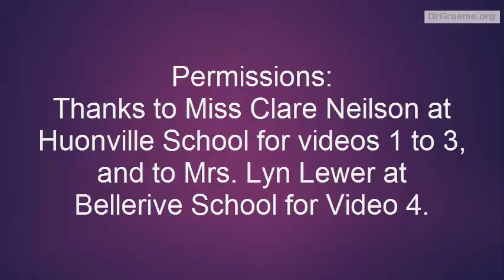21. Four student examples of LEGO EV3 Robots "Going around the Moon"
Video 21 shows how four beginner students taught their LEGO EV3 Robots to solve the "Around the Moon" Challenge.
Imagine that we have to make a robot spaceship leave a pretend Earth, circle around a pretend Moon, and then try to land accurately back on that Earth.
The "Moon" tutorial videos in this playlist are:
Video 17 (Moon  1): An "Around the Moon" overview, including suggested course construction details.
Video 18 (Moon 2): How to program (code) your EV3 Robot LucyBot so that it goes from Earth to alongside the Moon.
Video 19 (Moon 3): How to program (code) your EV3 Robot to move in a gentle curve around your Moon.
Video 20 (Moon 4): How to program (code) your EV3 Robot to come back to land safely on Earth.
Video 21 (Moon 5): Four examples of students' "Around the Moon" runs.
Video 22 (Moon 6): Six more advanced examples of students' "Around the Moon" runs.
These videos use English closed captions, which are useful in a noisy classroom where there is difficulty in hearing the video commentary, and for students who have hearing limitations. If there are students in the class with limited English, these closed captions can be translated into 50+ languages using Google Translate, which Google has built into its closed caption videos.
If you have access to a  printer, a PDF “Around The Moon” Arena may be downloaded from:
Playlist Index:
This is Tutorial 21 of a very gentle introduction to building and programming LEGO EV3 MindStorms Robots for "Absolute Beginners", using either LEGO's EV3 Education or EV3 Home sets.
If you are a new user, we recommend you follow these YouTube tutorials one at a time, because each lesson builds on the previous ones.
We assume that you have had no previous robotics experience, and start this fun course from the very beginning by showing you how to use tiny robots so that you can begin coding quickly. Enjoy!
Tutorial 1: Ying Chen summarizes what this fun series of LEGO EV3 tutorial lessons will teach you.
Tutorial 2: How to build your first robot.
Tutorials 3 to 6: Setting up LEGO EV3 software.
Tutorials 7 to 13: Challenge: How to teach your Robot to move, smile and speak to an "Alien".
Tutorials 14 to 16: Building a new 3-wheeled Robot.
Tutorials 17 to 22: Challenge: Sending your Robot "Around the Moon".
Tutorials 23 to 28: Challenge: How to "Clean a Floor" with your Robot.
Tutorial 29: "Tug of War" Challenge.
Tutorials 30 to 33: Building your third Robot "YayaBot".
Tutorials 34 to 37: Challenge: Robot SUMO.
Tutorials 38 to 45: Challenge: Following a line, Solving Mazes.
Tutorials 46 to 47: Challenge: Clearing a Swimming Pool.
Versions of these YouTube Tutorial LEGO EV3 lessons are also available as an updated 19-page printable pdf document at:
If you are an experienced EV3 user, you can see the individual EV3 tutorials in order at:
Have Fun!
Ying Chen, Yaya Lu and Graeme.